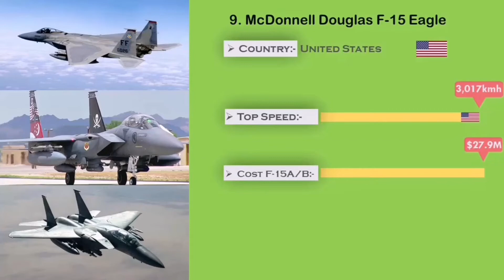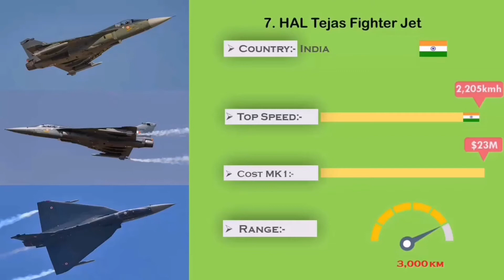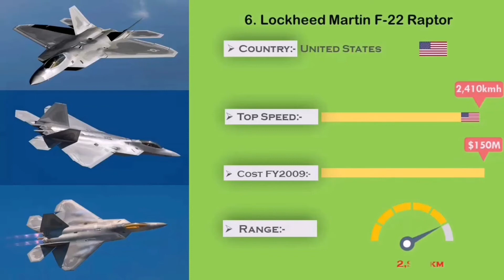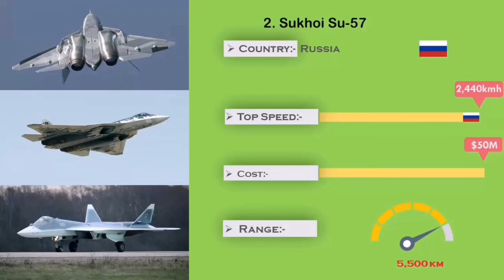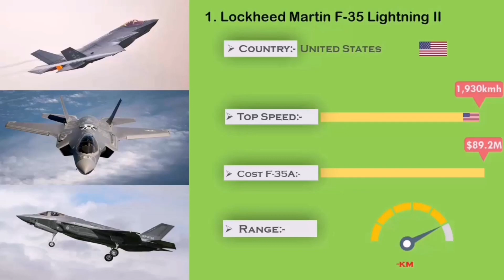Top 10 Advanced Fighter Jets in The World 2019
*List Contains:-

1) Lockheed Martin F-35 Lightning ll
2) Sukhoi Su-57
3) Chengdu J-20
4) Shenyang FC-31
5) Mitsubishi X-2 Shinshin
6) Lockheed Martin F-22 Raptor
7) Hal Tejas Fighter Jet
8) JF-17 Thunder
9) McDonnell Douglas F-15 Eagle
10) Dassault Rafale